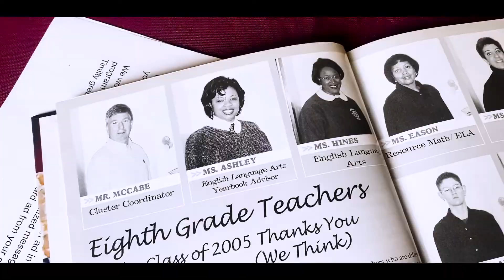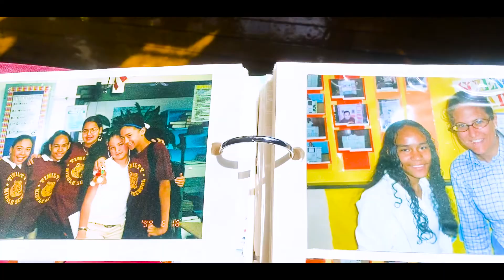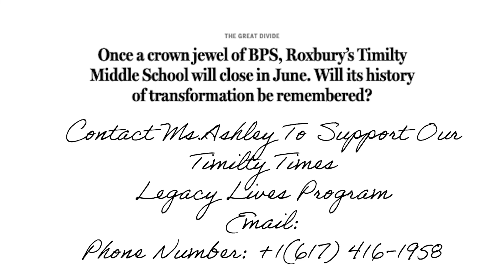BPS, Roxbury’s Timilty Middle School will close in June. Timility Times Legacy Sponservideo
Once a crown jewel of BPS, Roxbury’s Timilty Middle School will close in June. Will its history of transformation be remembered?

With your support the Timilty will be able to be celebrated.

"It sounds like an urban fairy tale, at least in Boston: A new superintendent with a visionary plan transforms a low-achieving school almost overnight, turning it into a shining success story emulated by admirers far beyond the city.

But the story is a warning, too, with no fairy-tale ending. For in Boston — a system then and now in desperate need of transformation — the magic that happened in one Roxbury school was never fully embraced or widely replicated.

This stunning collision between unexpected excellence and inescapable inertia really happened, in the heart of the city from the late 1980s into the 1990s, at the James P. Timilty Middle School. And as the Timilty prepares to close for good this June — part of a move by Boston Public Schools to do away with all its middle schools — its history of breathtaking improvement and subsequent decline offers urgent lessons for a district still struggling to transform itself. "